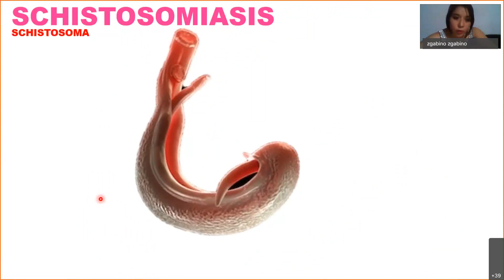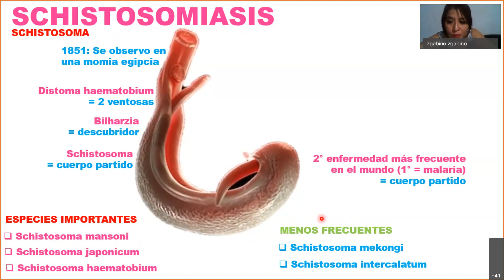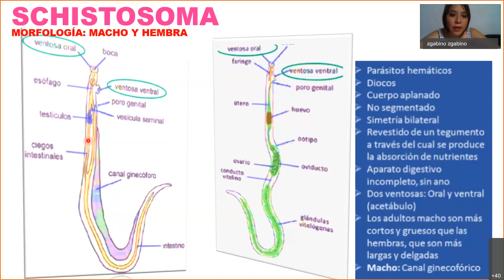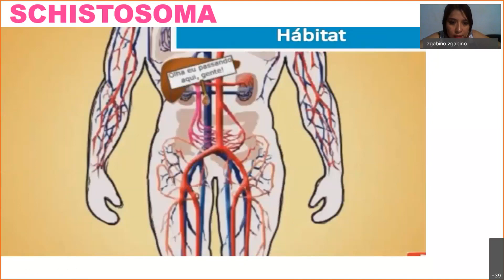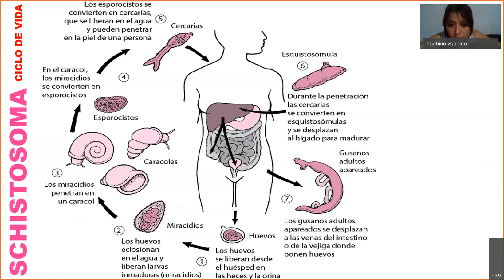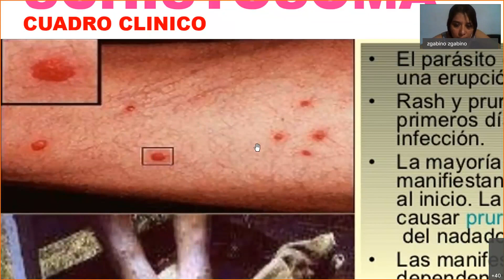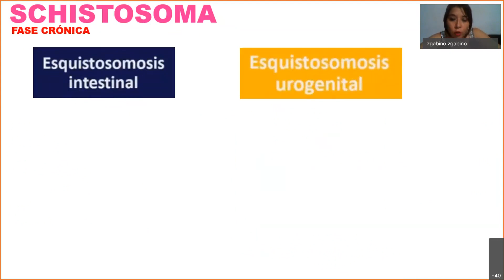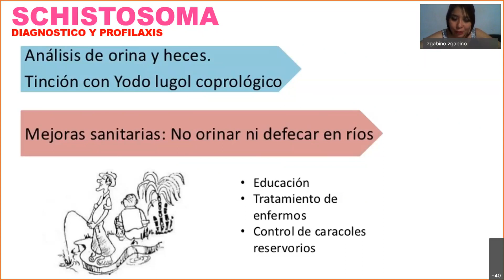SCHISTOSOMA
Schistosomiasis, manifestaciones clínicas, ciclo de vida, tratamiento.